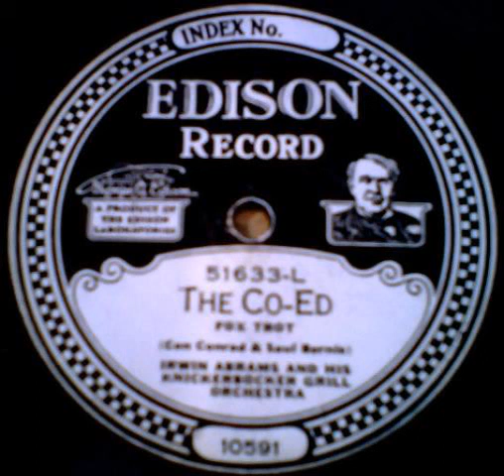"The Co-Ed" - Irwin Abrams & His Knickerbocker Grill Orchestra (1925 Edison)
Irwin Abrams & His Knickerbocker Grill Orchestra (aka Irving Aaronson & His Commanders) play this cool collegiate jazz tune written by Con Conrad & Saul Bernie. The other side is "Freshie" by The Golden Gate Orchestra.